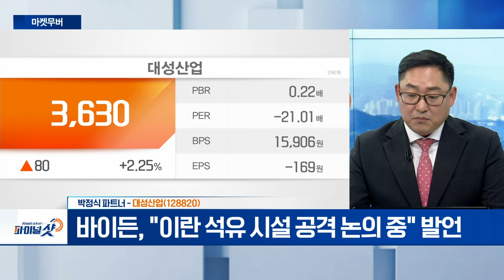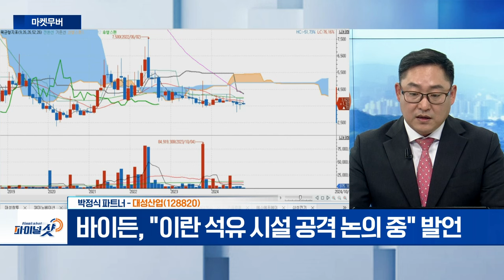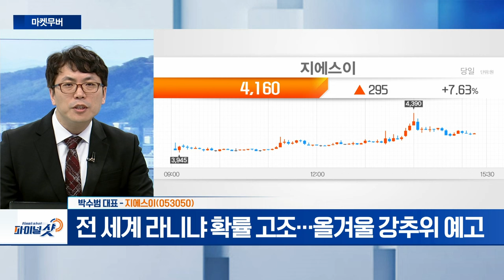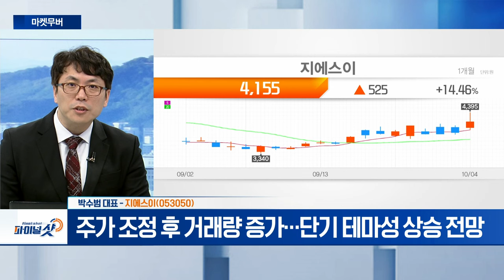한국석유, 대성산업, 지에스이 | Final Shot (20241004)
- 이스라엘, 이란 석유 시설 보복 가능성... 유가 5% 급등

대성산업(128820)
- 기계사업부문 통해 기어드모터 판매 중
- 바이든, "이란 석유 시설 공격 논의 중" 발언

- 전 세계 라니냐 확률 고조... 올겨울 강추위 예고
- 주가 조정 후 거래량 증가... 단기 테마성 상승 전망